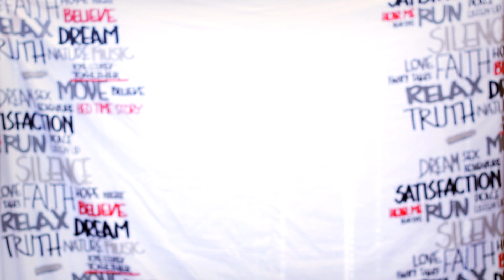MOJE AUTO! | Ask Ati #15 | AtiShow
Dnešní díl Ask Ati bude trochu netradiční. Dovolím si tvrdit i revoluční! Jelikož se mimo jiné dozvíte i odpověď na otázku, která trápí lidstvo po generace - jaké mám auto!

◄ AtiShow ►